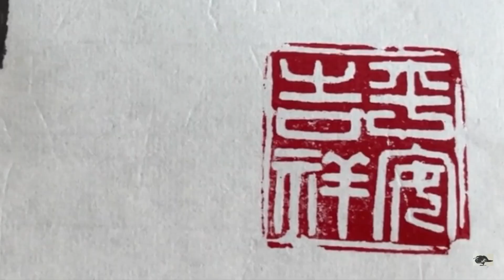YT134 - Immortal & Wealth Painting 神仙富贵图 / Vigorous & Bold Freehand Brushwork Painting 大写意绘画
Zhongwu AO Painting uses ink and water painting on the rice paper on ⌘YouTube⌘
敖仲吾，在YouTube上使用水与墨在宣纸作画。

The painting is magnificent, open, natural, and has no limit. Freedom your true feelings is the portrayal of my work. 绘画气势恢弘、开阔、自然，不拘成法。自由心迹、放松心境是我作品的写照。
⌘ Zhongwu AO Store 敖仲吾商店 ⌘
⌘ Music ⌘
Back To Portland - TrackTribe